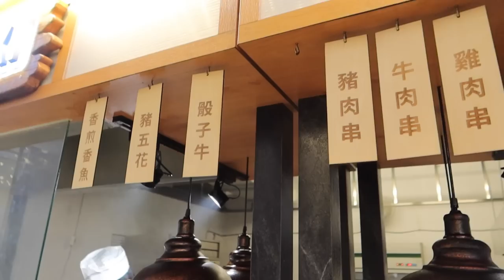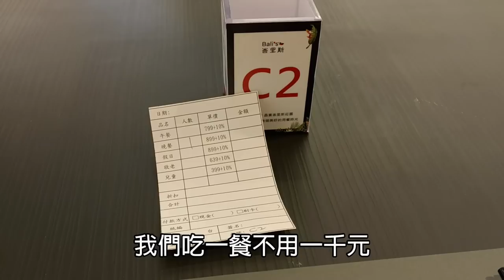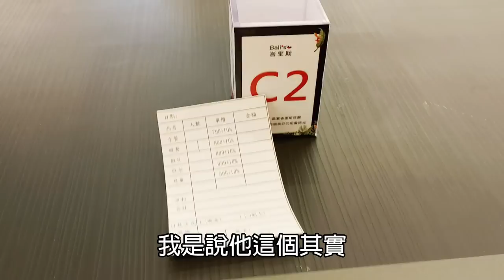被裕隆招牌埋藏住的自助餐吃到飽！想吃之前請看置頂留言｜雙北開箱｜峇里斯莊園｜一人友善店｜大食い bigeater｜大胃王養成中｜飯店餐旅｜觀光推薦｜大胃王｜乾飯｜配飯｜吃播｜奢華｜無敵｜中年人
這家餐廳已倒

峇里斯南洋海鮮百匯
新北市新莊區思源路40號1樓
納智捷的旁邊 Beside of Luxgen

影片上架至今官網價格還在平日晚餐899+10%